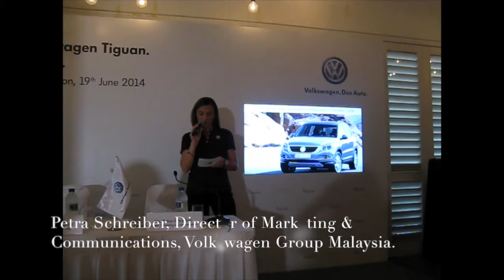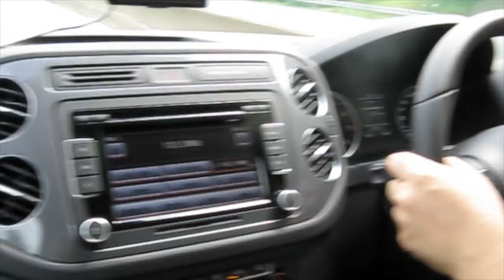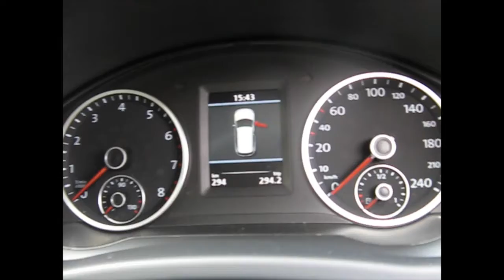Volkswagen Tiguan Drive in Malaysia (2014)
The Volkswagen Tiguan 1.4 2WD, a fully-imported compact sedan from Germany is a sporty SUV that is both practical and versatile. The test drive of the Tiguan took place at Fraser's Hills.

Price from RM178,888 with five colour choices: Pure White, Reflex Silver, Titanium Beige, Pepper Grey and Toffee Brown.

The video was recorded by Oon Ee Seng and edited by Ayisy Yusof for Cars,Bikes and Trucks.